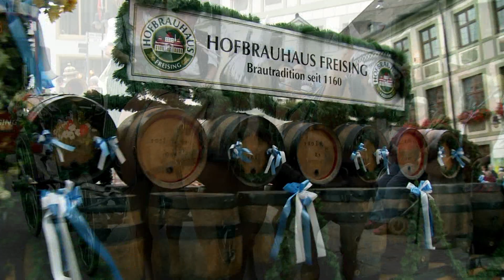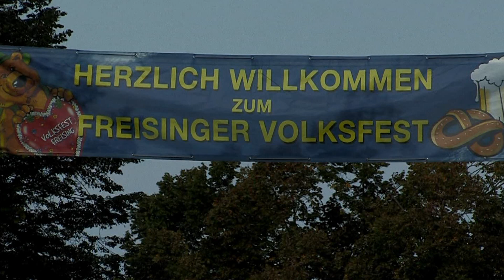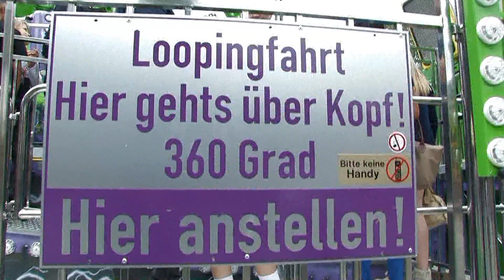Freisinger Volksfest 2014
Ein Stimmungsbild vom Freisinger Volksfest 2014. Wir sehen den farbenprächtigen Start am Freisinger Marienplatz mit Auszug zum Festplatz (leider bei bedecktem Himmel) und Szenen vom Volksfest - auch aus der Vogelperspektive. Leider konnte ich wegen des Wetters viele Ideen noch nicht verwirklichen - aber dann in Jahr 2015 bitte sehr

Herzlichen Dank für die vielen Helfer, an Jürgen Würzinger für seine starken Großaufnahmen am Marienplatz und an Jesus Christus, der mich durch die ganze Produktion führte!